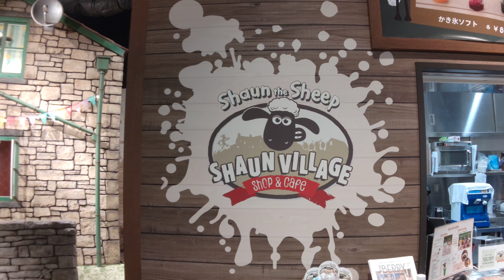南町田グランベリーパーク🐑ひつじのショーン🐏ショップ&カフェ🐑☕️